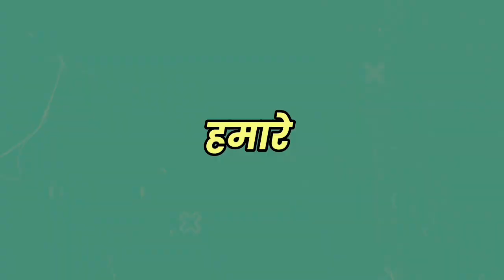आत्मा का रहस्य । मरने के साथ आत्मा का सफर ।।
Hello dosto swagat hai aapka hamre yt chainal par aap ke ma. ye aksar yaaaya hoga ki marne ke bad aatma ke sath kya hota hai
to aaj is video me is topic par hamne batane ki kosis ki hai.

Dosto ham sab log jante hai ki prithwi lok par janm lene wala koi bhi prani amar nahi hota .use ak na ak din marna hi hota hai lekin kya aap janate hai ki marne bad aatma ke sath kya hota hai.

Yeh sawaal aksar hamare mann mein aata hai. Aaj hum is vishay par vichar karenge aur usse samjhne ki koshish karenge ki marne ke baad atma kahan jaati hai. Kuch log mante hain ki atma punarjanm karti hai, kuch dusre mante hain ki atma swarg ya narak mein jaati hai. Lekin kya yeh sach hai?

Is video mein, hum aapko alag-alag dharmik drishtikonon se is vishay par gyaan denge aur prastut karenge ki marne ke baad atma ka kya anuman hai. Dharmik granthon aur darshanikon ki ray ke adhar par, hum is samasya ko samjhne ki koshish karenge.

Yadi aap bhi is vishay par gyaan prapt karna chahte hain, toh is video ko dekhein aur humare saath is anoothi yatra par bataiye ki aapke vichar kya hain. Dhanyavaad!